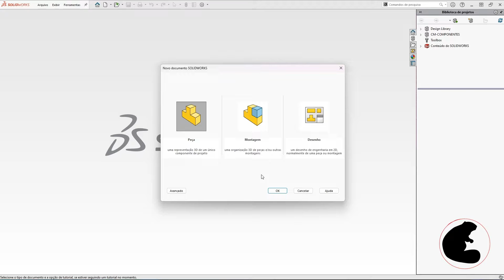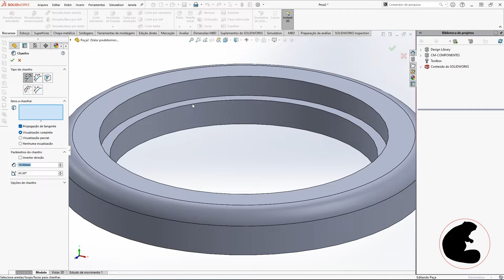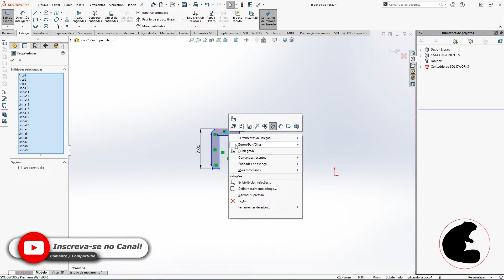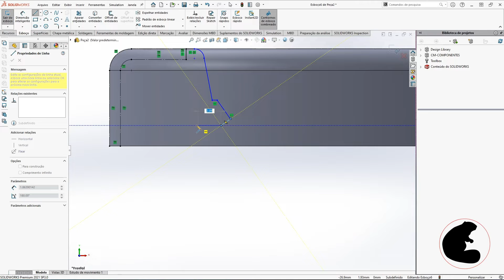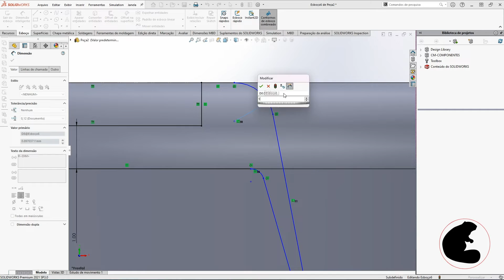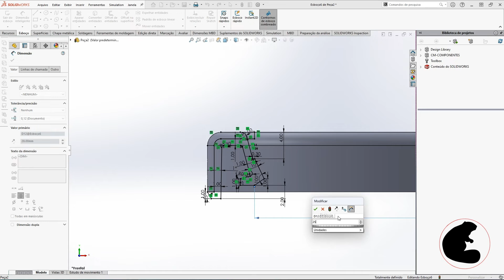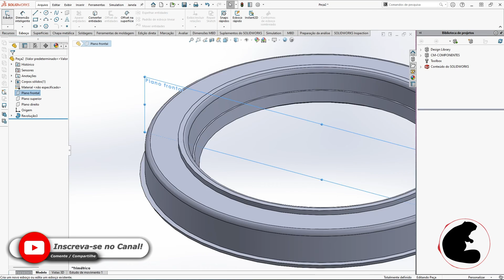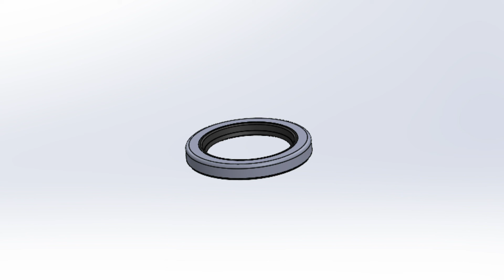Retentor BA | Aula Desenho | SolidWorks Tutorial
Olá pessoal,

🔸 Nesse vídeo demonstro como fazer de 3 modos diferentes um retentor. Aprenda de uma vez por todas como utilizar esse recurso no SolidWorks. Essa modelagem possui bastante detalhes e explico como fazer para chegar nesse resultado. Espero que gostem! Bons estudos!

🔸 Se quiser o arquivo criado no Solidworks, o link da pasta com quase todos os arquivos já feitos nesse Canal está logo abaixo.

Muito obrigado pessoal e até logo!
CRÉDITOS
Intro do canal: